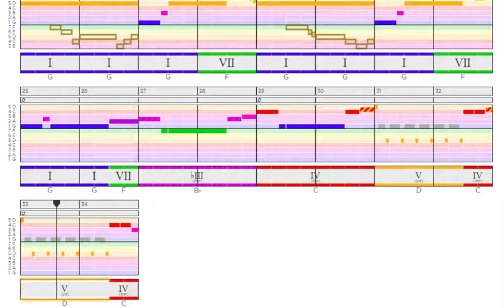[Analysis] Pokemon Title Theme (Gen 1)